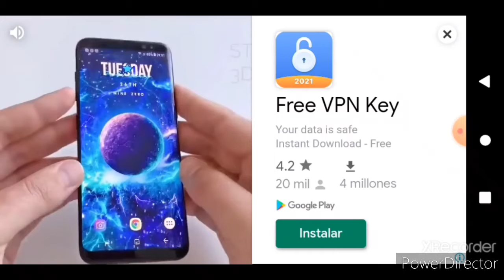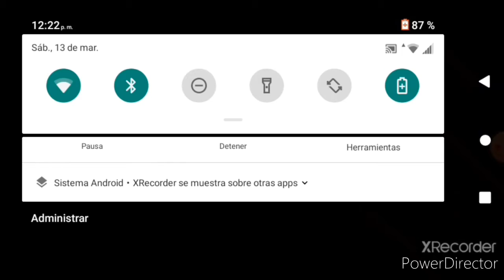jugando el torneo de la enrredadera nefasta con plantas mamadisimas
les pido que agreguen su suscripción para más vídeos